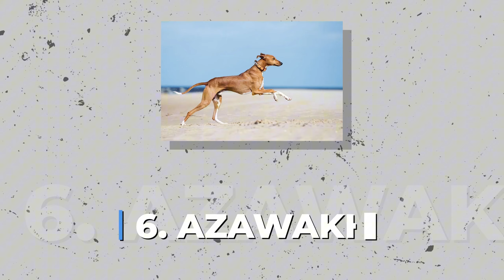15 Rarest Dog Breeds In The World! You Might Not Know!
Dive into the enchanting world of canines with us as we explore the "15 Rarest Dog Breeds in the World"! 🌍✨ From the towering guardians of the Himalayas to the swift hunters of the Sahara, this video is an ode to the lesser-known, yet equally magnificent members of the dog kingdom. Each breed carries a story woven into the fabric of their origins, showcasing the incredible diversity and the profound bond shared between humans and their four-legged companions.